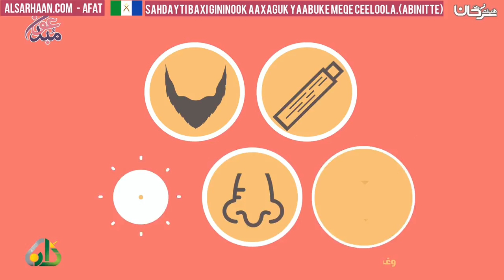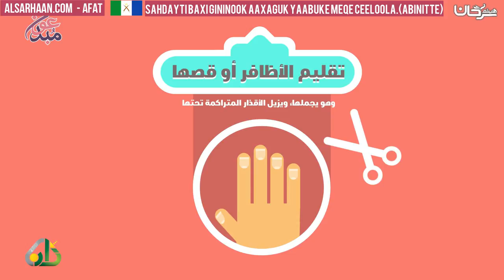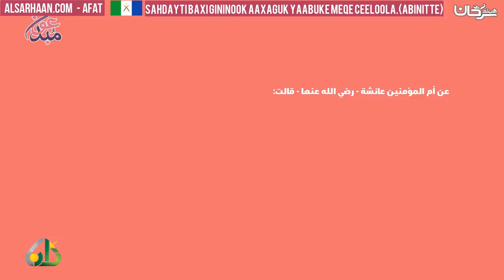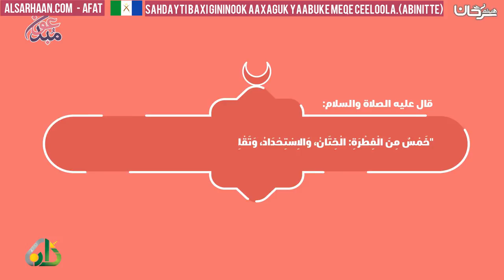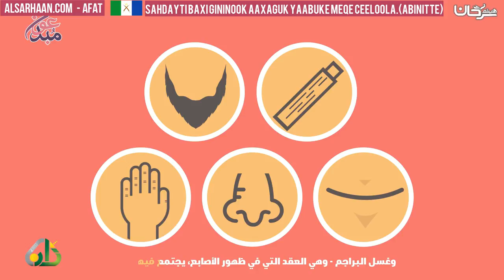sahdayti baxi gininook Aaxaguk yaabuke meqe ceeloola abinitte - سنن الفطرة - اللغة العفرية